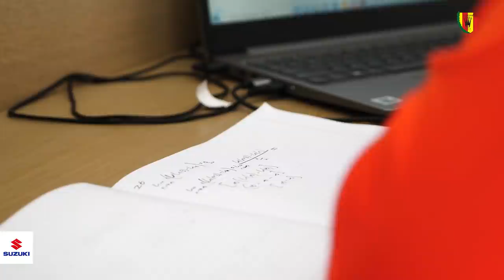Koroniarze w Turcji #8 - Turek, Turek i Hiszpan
Z jakimi świetnymi piłkarzami grał w młodości Filipe Oliveira? Jak poszedł egzamin Bartkowi Prętnikowi oraz jakie miejsca w Turcji najbardziej poleca Kubilay Yilmaz? Zapraszamy na ósmy odcinek vloga ''Koroniarze w Turcji''❗